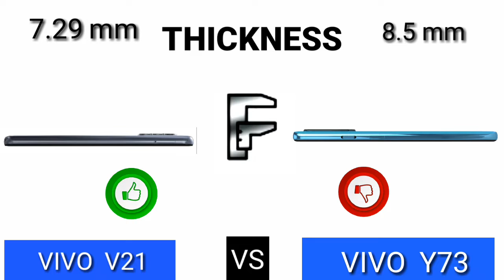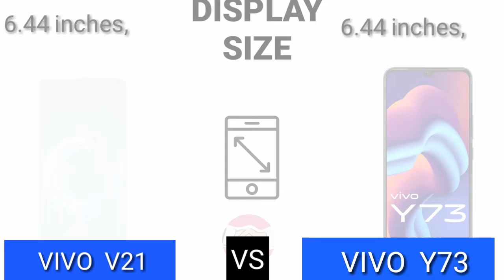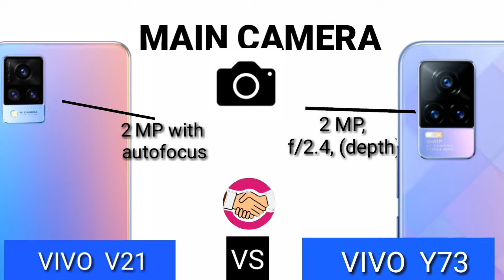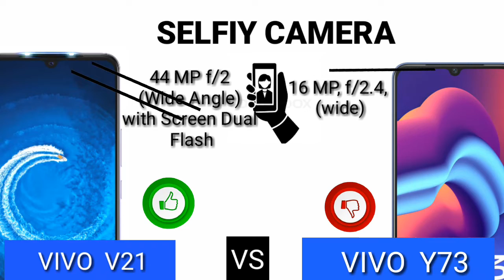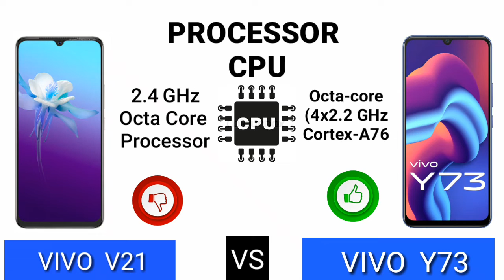vivo v21 vs vivo y73 full comparison | vivo v21 5g review | Mobile test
vivo y73
vivo y73 review
vivo v21
vivo y73 unboxing
vivo y73 vs vivo v21 comparison
vivo v21 vs vivo y73
vivo y73 vs v21
vivo y73 charging test
vivo y73 vs vivo v20 se
y73 vs a21s
vivo v21 5g
y73 2021
vivo y73 vs vivo v21 camera comparison
vivo y73 vs vivo v21 camera test
vivo v21 price in india
y73 vs vivo v21
vivo v21 vs y73
vivo y73 vs oppo f19
vivo y73 vs oppo f19 pro
vivo y73 vs a32
vivo y73 vs a31
vivo y73 vs v20se
vivo y73 vs f19
vivo y73 vs f19 plus
vivo y73 vs a54
vivo y73 vs readme 8pro
vivo y73 vs readme 8
vivo y73 vs readme 8 5g
vivo y73 vs 10i
vivo v21  vs  vivo  y73  full comparisonvivo v21 5g
vivo v21 review,vivo v21 unboxing